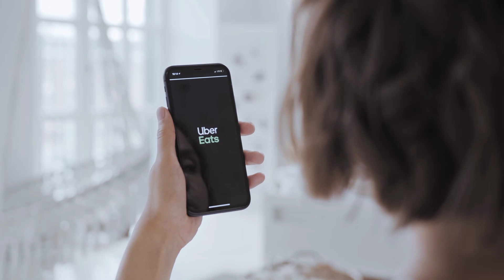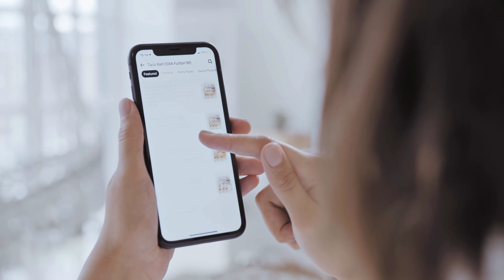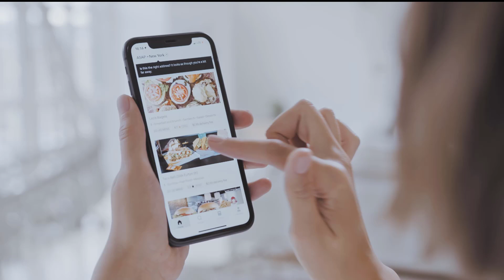War of the Roses : He Kept Making Double Orders On Uber Eats!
Holly and Nick have been together for a year and a half and why they don’t live with one another, they do spend every weekend at each other’s place. Recently Holly wanted to Uber Eats dinner for the two of them so she asked Nick to use his account because he had a coupon. When Holly was scrolling through some of the restaurants she saw that Nick had a lot of transactions where Nick ordered food from two places at the same time. However, Holly would only see one of the meals so she looked up the other address and saw that it was to another apartment at his complex so she thinks someone else is in the picture with Kyle.